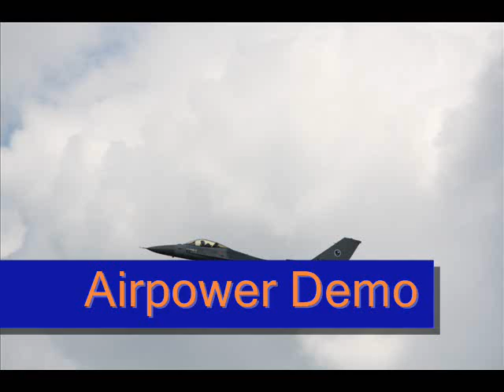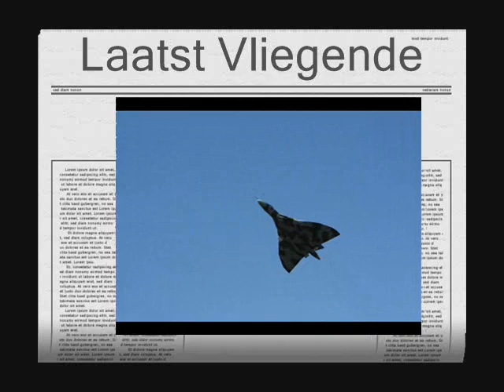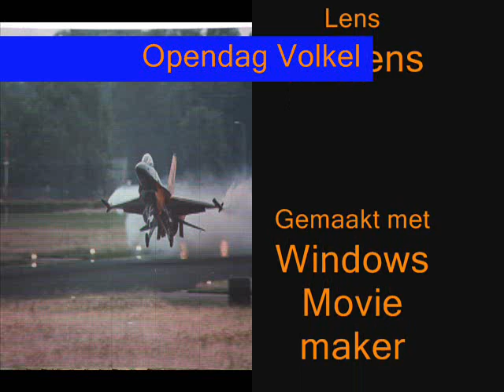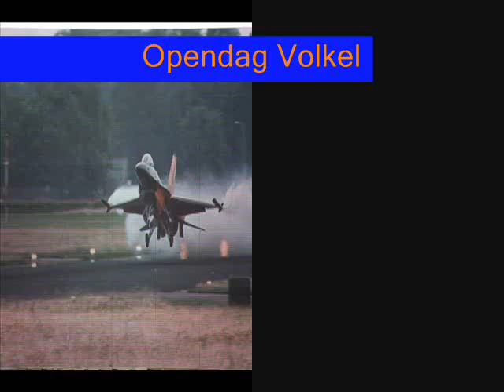Open dag volkel Deel 2 Vliegshow Solo Display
Deel 2 van 3 gemaakt op 19 juni 2009 op Vliegbasis Volkel tijdens de open dag van de koninklijke luchtmacht gemaakt door SPJH Coumans